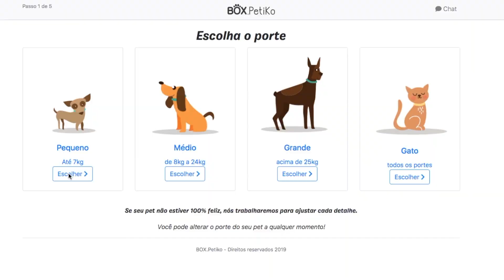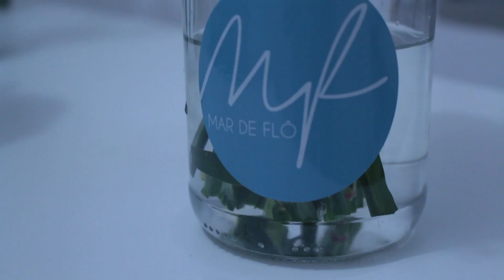Clubes de assinatura: baixo investimento, bom resultado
Nesta reportagem do Repórter E-Commerce Brasil, você vai entender o motivo pelo grande crescimento dos clube de assinatura no comércio eletrônico. Com estoque reduzido, demanda controlada e baixo investimento, esse modelo de negócio tem ganhado espaço e a confiança de quem compra.